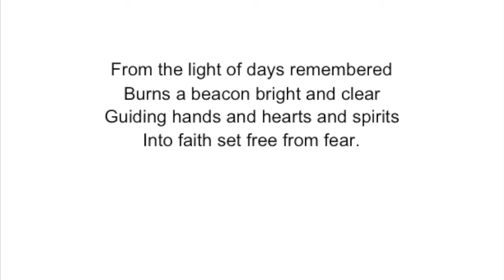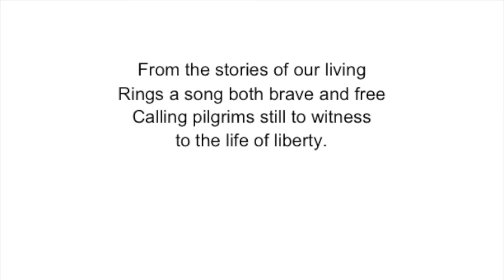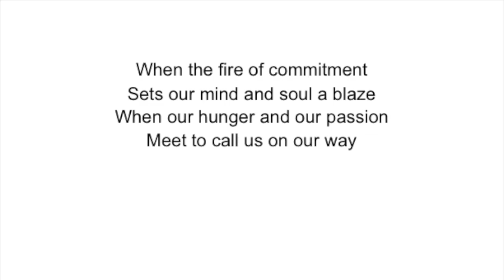Fire of Commitment